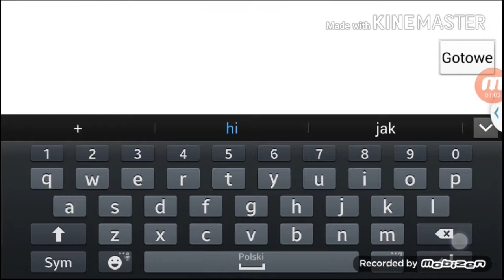Monster legends # 22 Basthet level 1 to 60 combat